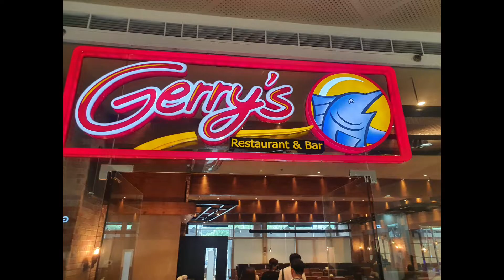Clark of the Philippines4/SM Mall/최대규모몰오브아시아/긴바지구매/Gerry's